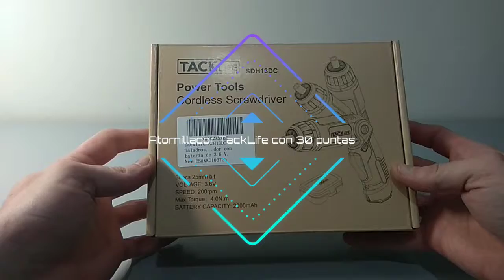Atornillador TackLife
Atornillador TackLife con 30 puntas intercambiables de diferentes tamaños y modelos, 6 posiciones y luz para alumbrar, linterna en la parte posterior, carga mediante USB